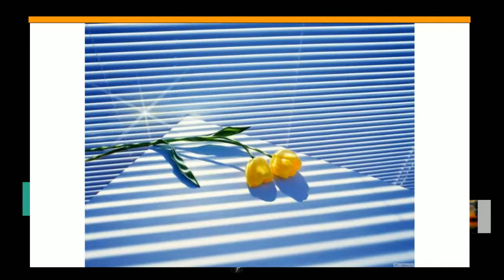Aidas Manikas - Tik dėl tavęs . Muzika nežinoma, žodžiai Aido Maniko.